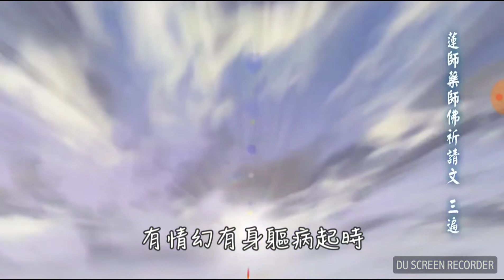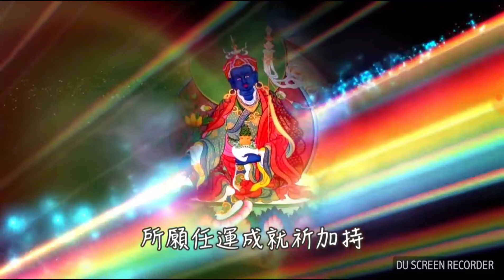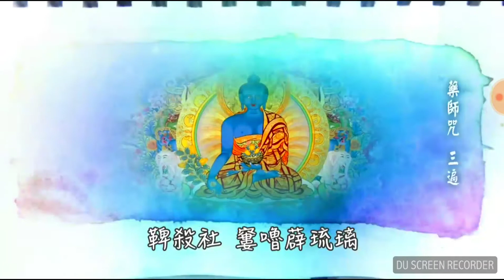(蓮師藥師佛修持儀軌)(心咒七遍版)海濤法師念誦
蓮師藥師佛祈請文 蓮華生大士和蓮師藥師佛
蓮師藥師佛祈請文
壞有情幻軀之病起時  　　為痛苦難忍之病所害
心無疑慮專一而祈請　　  鄔金與藥師佛無二別
若非壽盡障礙必消除　　  鄔金蓮花生前我祈請
加持願望自然獲成就 　　 加持願望自然獲成就
蓮華生大士和蓮師藥師佛
- 貝瑪堪仁波切開示 -
現在要講的是有關蓮華生大士  我將使用英語不是很好。
像是破破的英語  不知我將解釋多少 你能聽懂多少  不確定
但我非常誠懇而仁慈地為你解說  對我而言很好 也很樂意。
蓮華生大士是西藏人尊稱的 咕嚕仁波切
我們稱他為蓮華生大士是最偉大的上師 已證悟的上師
是一位非常偉大的金剛乘上師
是這世界上第二位證悟的佛陀
他是從阿彌陀佛的心間所化現的蓮華莖幹中出生
具有不可思議的加持力 殊勝的智慧和無量的慈悲心
他對印度佛教的貢獻很大
當他還沒有出生時印度佛教的發展非常困難
在釋迦牟尼佛涅槃之後蓮華生大士對佛法的弘揚有很大的貢獻
也幫助藏傳佛教是金剛乘的創立者 把金剛乘傳入西藏
利生弘法非常廣大直到現在
因此當我們遇到問題 困難 有障礙時
你可以依止蓮華生大士在心中生起蓮華生大士
祈請咕嚕仁波切
對你很有幫助 他能幫助你 保護你
因為他有如此大的智慧和力量
釋迦牟尼佛說在我涅槃後12年
蓮華生大士咕嚕仁波切將在這個世間降生
他將繼續弘傳我的佛法幫助佛法的弘揚 鞤助佛弟子
他具有如此不可思議的力量智慧 和慈悲心
釋迦牟尼佛說如果你遇到麻煩
遭遇心靈上的困難(ghost?邪靈?) 遭遇魔擾任何阻撓
你可以祈請蓮華生大士他便會不由自主的降臨在你面前
他能夠解決這些問題他的心咒力量不可思議：
嗡阿吽 班雜咕嚕 貝瑪悉地吽
蓮師心咒具有非常大的加持力很有力量
當你唱頌它便能夠淨除你的障礙 淨化你的惡業
帶來更多智慧光明 而達到證悟
讓你更能融入佛法修行也將更趨圓滿
這句 嗡阿吽 班雜咕嚕 貝瑪悉地吽 蓮師心咒的力量非常強大威猛
現在我來唱頌蓮師心咒：
嗡阿吽班雜咕嚕 貝瑪悉地吽
這就是蓮華生大士的心咒
加持力很大的心咒
尤其是當你在藏曆每個月的第10天來唱頌它
每月10日都是特別的日子 是蓮師吉祥日 蓮師將再次降臨的日子
所有的天神佛陀 菩薩也都會在這一天來到這個世界
還有許多有智慧的空行母會進行盛大的蓮師薈供
在這一天也有特別盛大的修法 做特別的祈禱
蓮華生大士會在這一天再次降臨說法
能在這個特別的吉祥日唱頌心咒功德利益更不可思議
身語 意內外等都得到特殊的加持
你可以唱頌心咒而生起更多力量來幫助自己

有些人晚上失眠有睡眠方面的障礙
唱頌蓮師心咒：嗡阿吽班雜咕嚕 貝瑪悉地吽 也能幫助你
睡前將心咒安放在心間將蓮華生大士安坐在心輪上
能鞤助你保護你 為你加持
也有些人遇到很多其他的障礙與問題
也可以來祈請蓮華生大士唱頌這段心咒 是非常有鞤助的
蓮師心咒有很大的能量使人成就的心咒
你希望每件事情都能夠進行得更順利
也希望生活、家庭能遠離苦難 更圓滿
因此要經常唱頌能夠經常唱頌蓮師心咒是很重要的
不要忘記
接下來是蓮師藥師佛
蓮師藥師佛是蓮華生大士所化現的
蓮華生大士預言：
未來也就是我們現在的這個五濁惡世 將會出現很多疾病
人們遇到很多問題越來越多的人生病病得很嚴重
疾病的種類也越來越多有108種疾病出現而且越難治癒
沒有方法可以根除這些疾病
沒有人知道這些疾病的原因
未來的這些疾病將非常難醫

蓮華生大士非常慈悲地說出了這段預言
更為這世間的有情眾生提出了解決的方法
慈悲的蓮華生大士很清楚地預知未來這些都將發生
因悲憫眾生而化現成為藥師佛來鞤助人們
教導如何解除病苦淨除種種病因
現在我們有SARS、癌症、AIDS，很多很多不同的疾病來臨
我們無法找到病因無法辯識疾病 無法醫治
因此蓮華生大士說：我將化現成蓮師藥師佛
好讓人們能夠有所依止向我祈禱 每個人都能知道
能唱頌心咒來祈請
如果你想要淨除這些病因、惡緣
你可以觀想蓮師藥師佛真實地化現到你面前 淨除疾病
然後對蓮師藥師佛祈請
當你有問題誠懇的祈請
你可以說：
蓮師藥師佛請你幫助我 我的內心有許多問題
我生病了我有麻煩 請您幫助我
請賜給我慈悲心給我力量 請融入到我的心中 鞤助我淨除障礙
使我更健康也幫助其他的人
你可以做這樣的觀想然後唱頌蓮師藥師佛的心咒祈請文
這很重要的可使你免除疾病：

森堅酒律 記貝 內炯切
壞有情幻軀之病起時
咪雖杜雅 內記 年巴那
為痛苦難忍之病所害
依膩貼衝 美巴 梭瓦爹
心無疑慮專一而祈請
鄔金棉記 拉當 耶美貝
鄔金與藥師佛無二別
切些瑪寅 巴切 耶巴些
若非壽盡障礙必消除
鄔金貝瑪 炯內拉 梭瓦爹
鄔金蓮花生前我祈請
桑巴倫記 助巴 金記羅
加持願望自然獲成就

那些疾病都來自於你的心是由你內心所生
眾生心中所有的疾病主要是來自於三毒根
執著、嫉妒、無明等 就是我們常常起貪心 喜歡生氣 嫉妒 愚癡
這三毒無時無刻不跟你在一起
這三毒讓你時時生病
你不淨除它們就會一直生病下去 而不得自在
這三毒就是病根
如果你想痊癒想解決這些問題
你必須在心中生起佛法
生起鄔金蓮花就是蓮師藥師佛
你可以觀想蓮師藥師佛有三種子字：
嗡 阿 吽 分別有三種不同的顏色
放光融入你的身體和心間
而淨除疾病的根源淨化三毒根 淨化它
反覆地這樣做  而只做一遍是不夠的
你可以一次又一次的觀想
漸漸地漸漸地 你就能淨化三毒 淨除三毒根
接著來唱頌心咒很有加持力的心咒
它將使得你更有力量
當你更有力量這股力量深入你心中
將可以使這些三毒連根淨除
三毒根淨除就不會再生病了
所有的疾病都是來自於你的內心
因此我們必須瞭解這些疾病是這樣來的
而且淨除它唱頌心咒 心咒的力量非常強大威猛
當你唱頌心咒不要只是嘴巴上唱著 那沒有用
必須用心地唱虔誠依止蓮華生大士、蓮師藥師佛
真正的使內心生起慈悲精神集中而專注地唱頌著
然後一切將變得更有意義 更有用
你更有力量能夠淨化三毒
因此唱頌蓮師藥師佛的心咒是很重要的：
嗡阿吽 班雜咕嚕貝瑪 透聽扎
貝堪則  拉(RA)雜薩爾哇 悉地 怕拉吽 阿
而佛法的修行者也能更健康修持佛法
因此我也要特別依止蓮師藥師佛
而我們在歐洲有一個白玉閉關中心裡面將特別來供奉蓮師藥師佛
中心更修持蓮師藥師法
由於蓮華生大士的預言蓮師藥師法門對未來的人們是非常重要的
許多的疾病來到這世上他特別化成蓮師藥師佛
並且祈願這些力量加賜使得每個人都能解除問題。
因此我也特地向蓮師藥師佛祈請
這些方法 非常重要
每個人瞭解到如何會有這些病況。
好了現在來迴向
謝謝每一位的聆聽
迴向文：
所南笛宜 湯皆 西巴尼
以此功德願證佛自性
托內涅倍 扎南 旁介金
果位得已降伏諸過敵
皆嘎拿企 巴龍 處巴宜
生老病死洶湧之波濤
西貝措雷 卓棍 卓哇秀
願度眾生解脫輪迴海 。